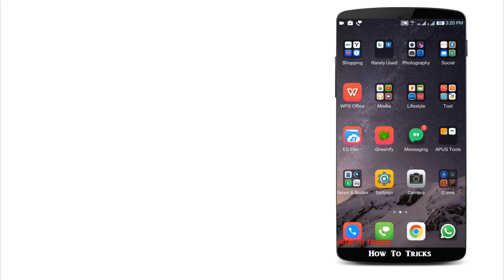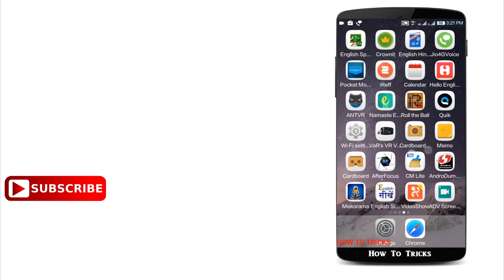Make Your Android Device Look EXACTLY Like iOS 10 (2017) - YouTube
About How To Tricks
Looking for the latest and greatest in new technology and tech news? Need to compare and contrast the newest gadget and tech toys before you make a major purchase? Or simply just looking for the newest iphone unboxing? Well you have come to the right place. Come check out our wide range of Video Tutorials on Tablets, iPhones, Apple TV, eReader, Apps, and everything else! Join us for unboxing videos that explore the most in demand items on the web, including the iPhone 6, Samsung Note, the Apple Watch and more. Looking for the newest phone? Well, check out our collection of phone reviews and tutorials for T-Mobile Phones, Microsoft enabled, Apple, the Samsung Galaxy and everything in between. Plus our product demonstrations will educate you on every iphone hack and samsung secret to make you the king of the water cooler. Music more of your thing? Watch for our collection of speaker and headphone unboxing videos ranging from Beats by Dre, to Bose, even Dell and Apple, that are sure to keep the party going! Get all this and more only at How To Tricks!​​​

Kailash Paliwal
(How To Tricks)

Follow on